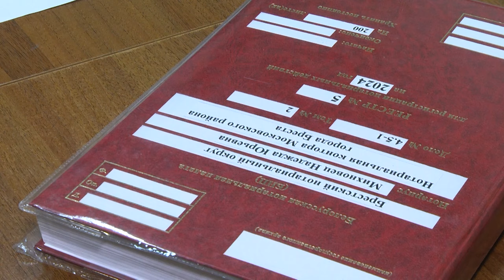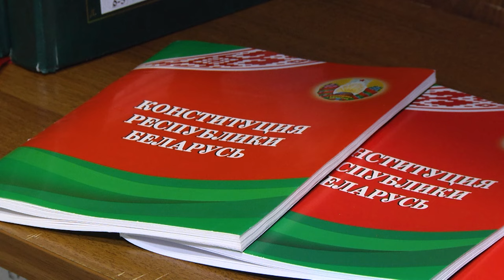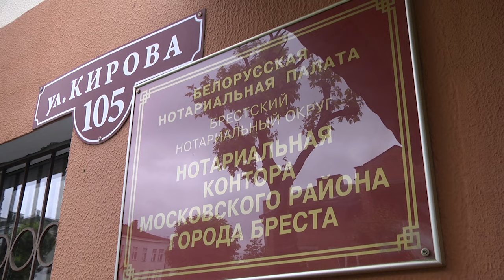2024-06-26 Как правильно вступить в права наследования.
Выпуск продолжит сюжет на юридическую тематику.
Сфера наследственных правоотношений рано или поздно
может коснуться каждого человека. Поэтому самые первые
шаги, которые необходимо совершить для получения наследства заключаются в его принятии. О сроках и способах его принятия расскажет нотариус Брестского нотариального
округа Надежда Михновец.

*Наши контакты:*
✅Телефон горячей линии:
54-63-67